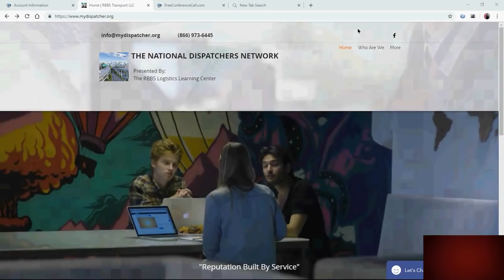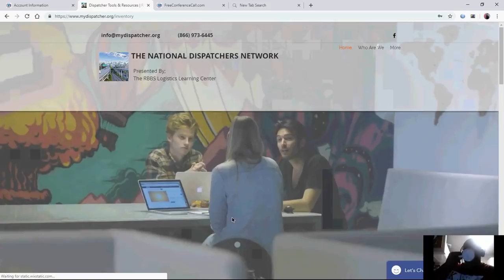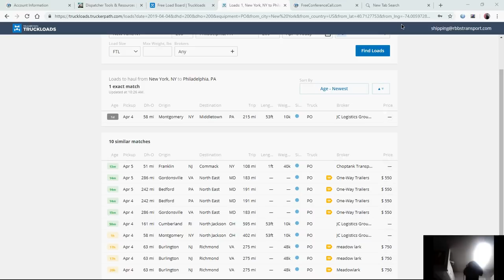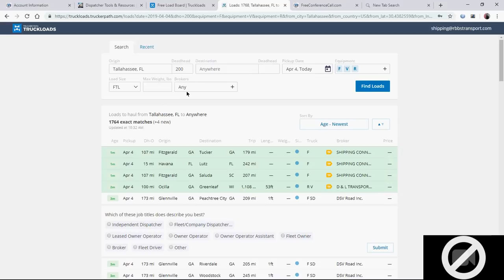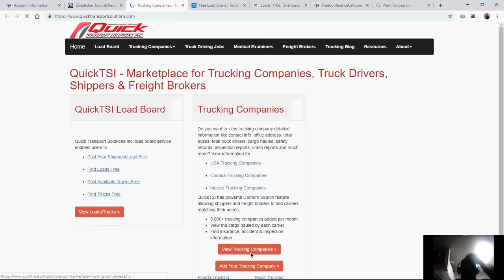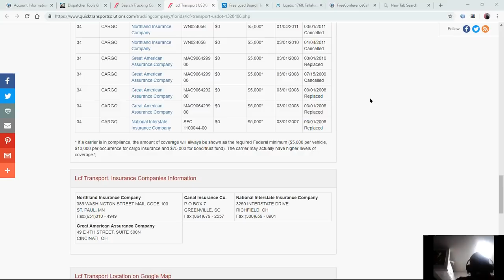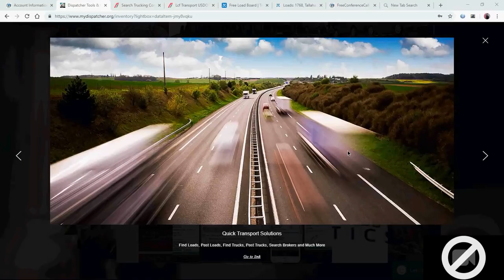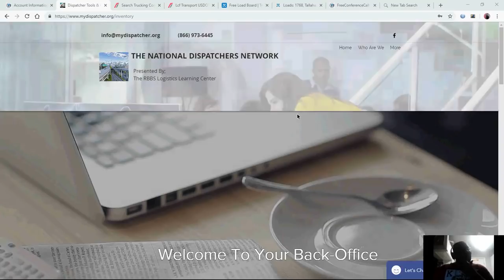RBBS LLC "Personal Attention Services" Consult #4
✔️FRANCHISE OPPORTUNITIES NOW AVAILABLE ✔️

Keep 100% of Your Broker Fees, Dispatch Fees & Freight Forwarding Fees.
When you Enroll in Our Logistics Training Platform.

We provide:
🚩Dedicated Extension on 2 Toll Free Numbers,🚩
🚩E-Fax Number,